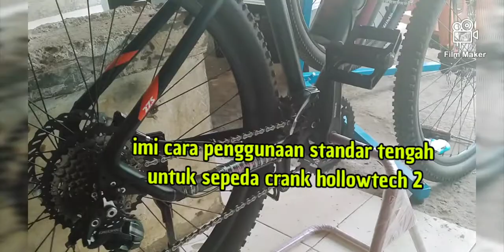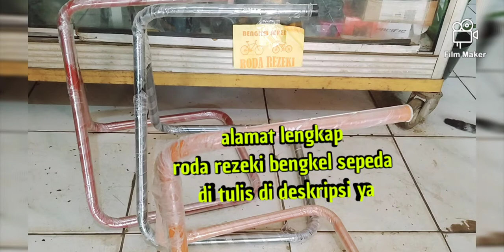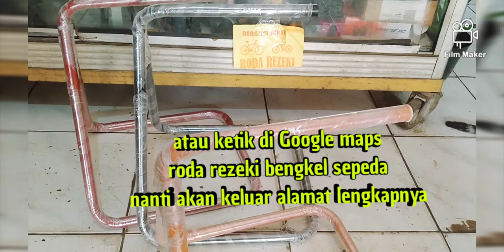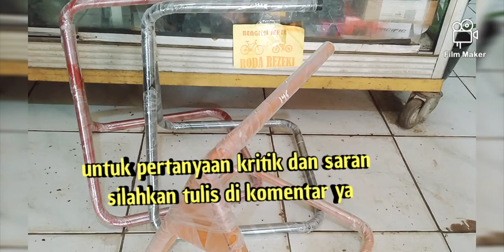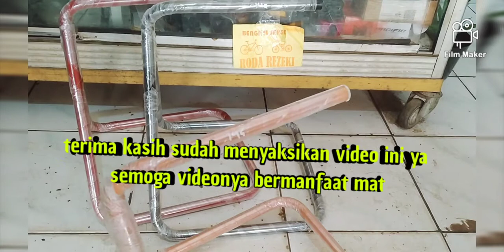REVIEW STANDART TENGAH SEPEDA CRANK HOLLOWTECH 2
review standart tengah sepeda model crank hollowtech 2.
jadi standart ini cocok buat sepeda MTB atau lipet atau lainnya yang menggunakan crank hollowtech 2
yang tengah nya bolong.
cukup kuat dan mudah serta praktis cara penggunaan nya.
simak videonya untuk tau detail cara penggunaan dan info lainnya.
standar sepeda ini tersedia di
roda rezeki bengkel sepeda
dengan harga Rp 145 RB.

Minat?

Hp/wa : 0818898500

Atau bisa datang juga ke :

Bengkel sepeda roda rezeki

Di jl.riverside golf -cikuda -ds bojong nangka -kec.gunung putri-bogor.
Trimakasih.